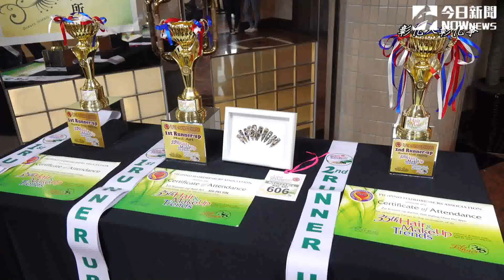建國科大美容系第35屆國際美容美髮大賽大放異彩